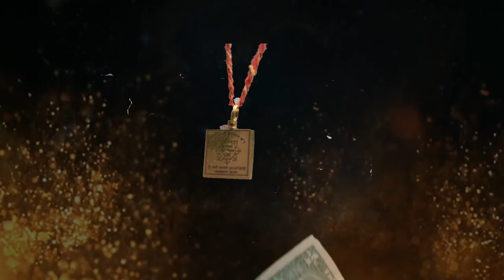Panchamukhi Hanuman Mantra पञ्चमुखी हनुमान जी का ये १ मंत्र करता है हर छोटी बड़ी मनो कामना पूरी ...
अपने बारे में जानने के लिए या अपनी किसी भी समस्या के समाधान के लिए फ्री में अपनी कुंडली दिखाए और इसके साथ साथ आनन्द ले प्रसिद्ध मंदिरो के लाइव दर्शन, धार्मिक कथा, आरती और भजन वीडियो।

Download Prabhu Bhakti App now!